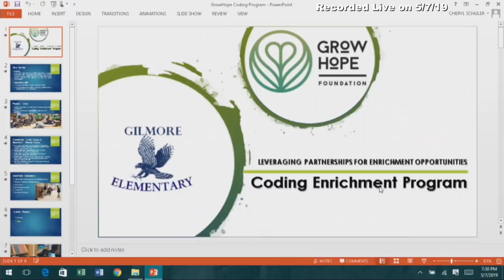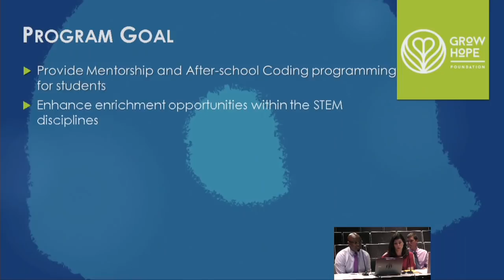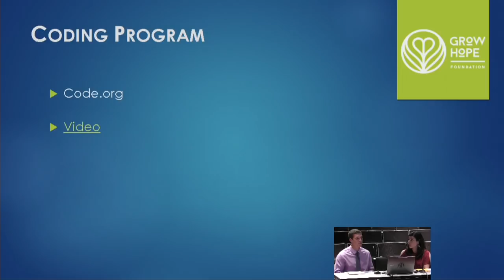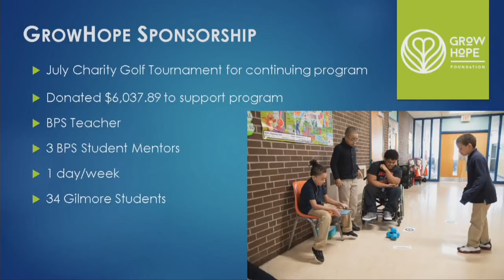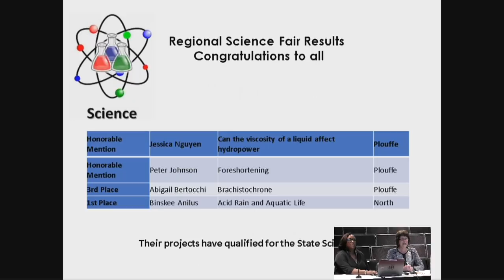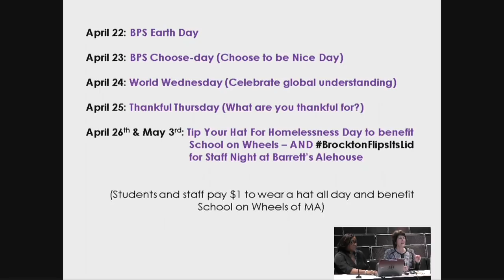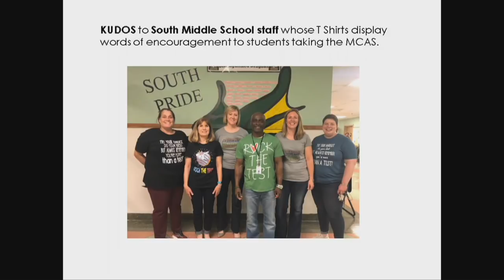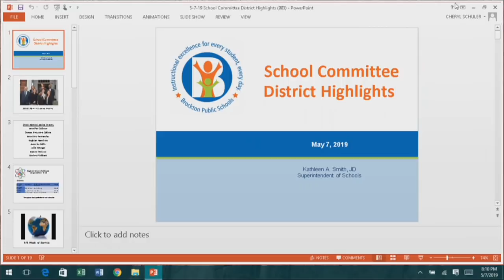Brockton School Committee Meeting 5-7-19